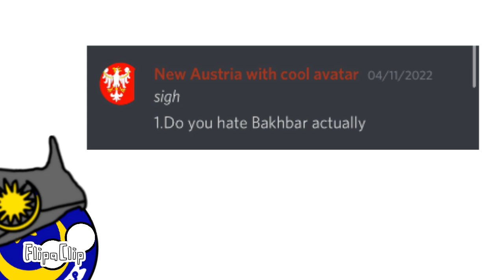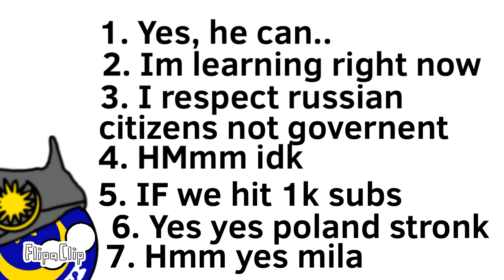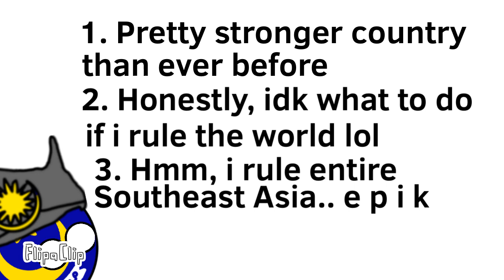MSBAnimations 100 Subscribers: QNA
Sorry for no audio, my flipclip is making me raging lol